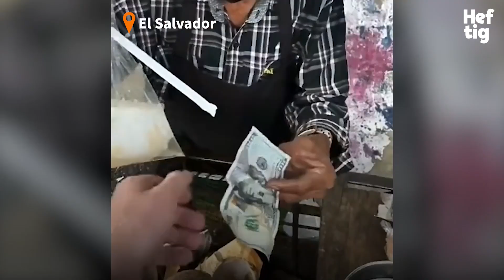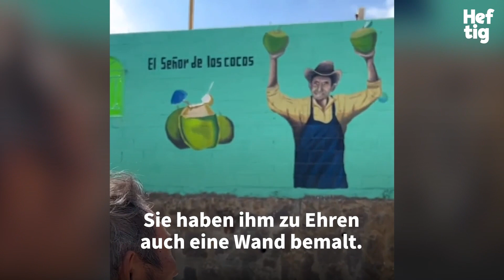Der alte Mann schließt fest die Augen. Als er sie öffnet, schießen ihm die Tränen in die Augen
Mit dieser Überraschung hat der "Kokosnuss-Mann" nicht gerechnet! Wir freuen uns so sehr für ihn 🥹

Credit: @MURPHSLIFE

Bei Heftig gibt es jeden Tag neue, berührende Geschichten aus aller Welt zu entdecken. Möchtest du weitere Geschichten wie diese sehen?

Warte, es gibt noch viel mehr von uns zu sehen!